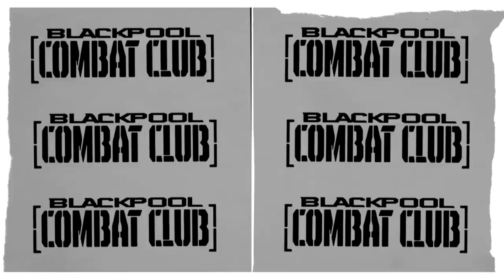BCC - Break Stuff [titantron]